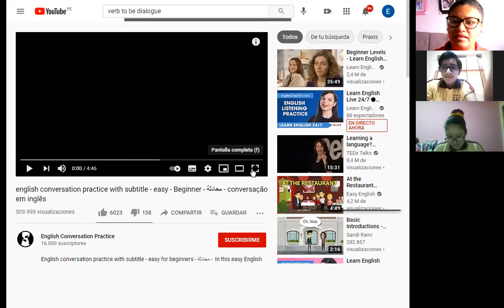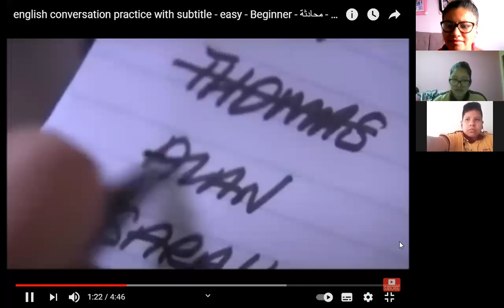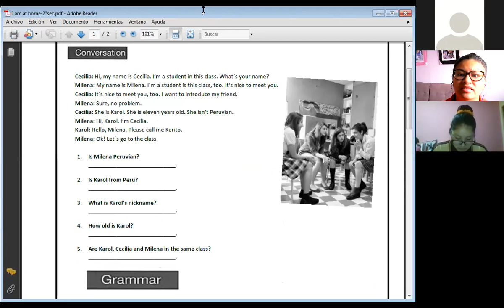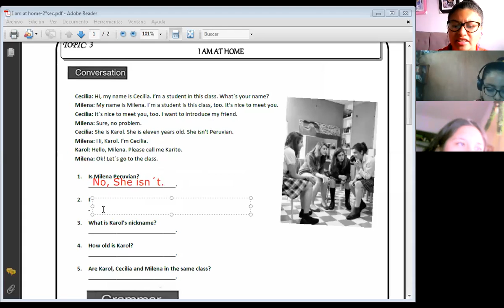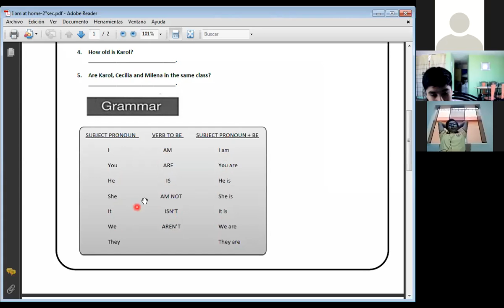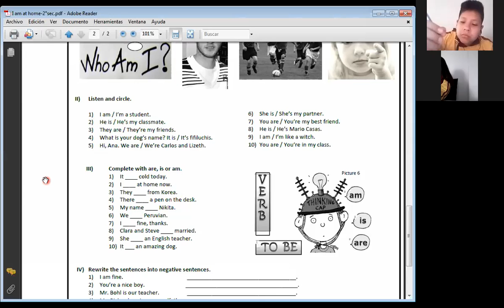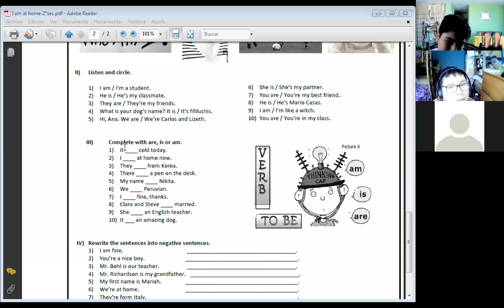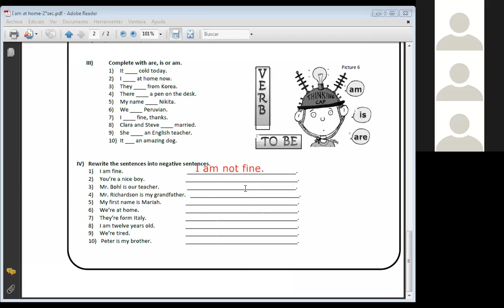I am at home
inlges- 1ro sec